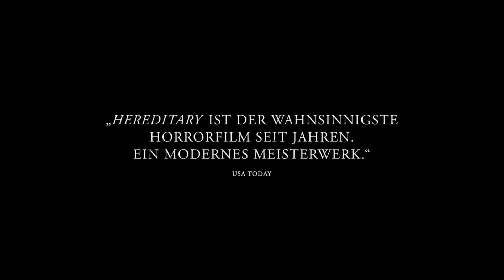"Hereditary" - Toni Collette, Gabriel Byrne & Alex Wolff | Trailer HD deutsch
"Hereditary" ist einer der besten Horrorfilme der letzten Jahre. für euch zusammengestellt.